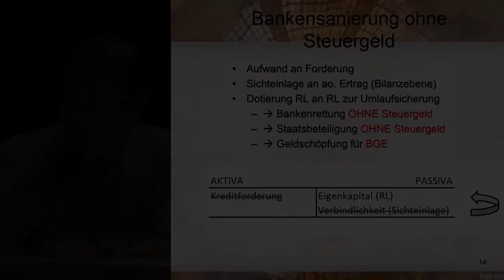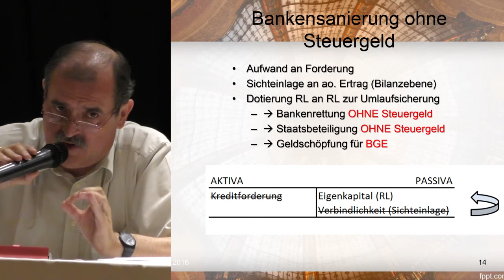Bankenrettung ohne Steuergeld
Wie die Loslösung von Schulden aussieht erklärt hier Franz Hörmann in 3,5 Minuten mittels des Debt Equity Swap in der Buchhaltung.